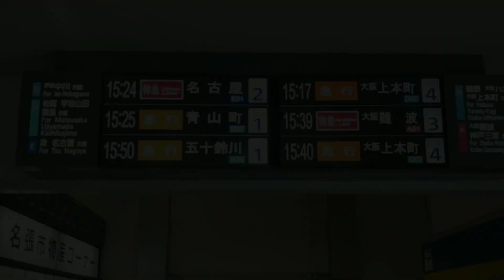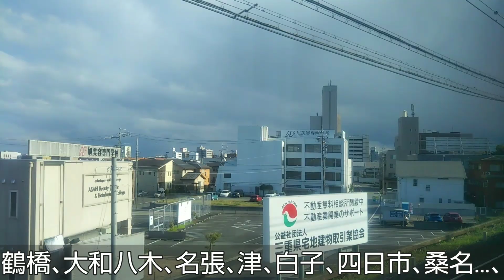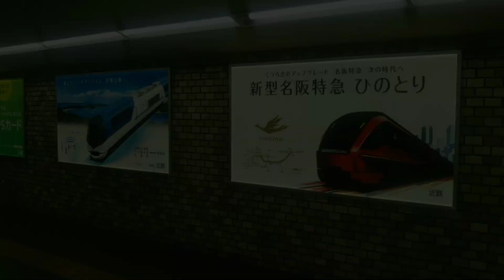【西の憧れの特急に乗車!!】近鉄特急･アーバンライナーに乗ってきた。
しまかぜ、伊勢志摩ライナー、ビスタカー、ひのとり、アーバンライナー、さくらライナー等の多彩なラインナップを誇る近鉄特急。
幼少期に図鑑で見た、西の憧れの私鉄特急の一角･アーバンライナー（プラス）に初めて乗ってきました。

公共交通機関、特に鉄道や路線バスの乗車記･旅行記を投稿して参ります。
南関東を走る限定編成や引退が近い列車等を主に取り扱っており、時折首都圏外にも脚を伸ばします。